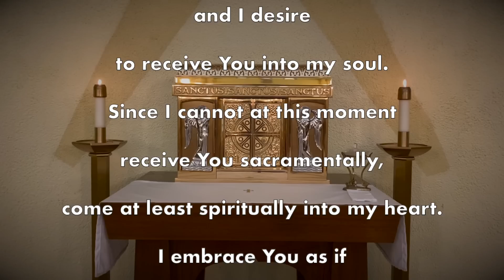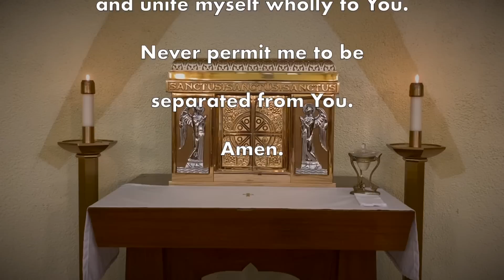Daily Mass Thursday, August 17, 2023